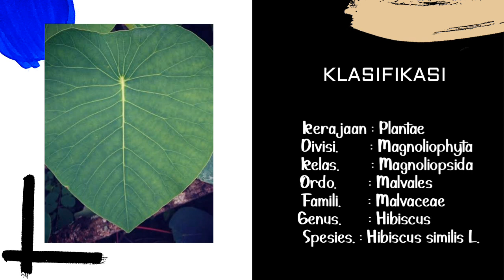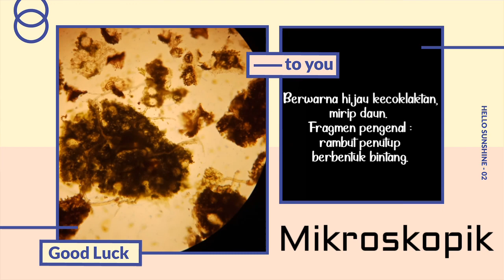Audia Nazwa Z A Daun Waru Gunung FM20C